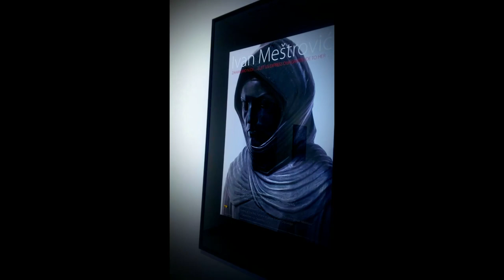Opening Ceremony- Modern Art Collection in Croatia, with Croatian American author Albert Anthony!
CroatianAmerican author Albert Anthony visits opening ceremony for ModernArt gallery collection hosted by Providur Palace in Zadar, Croatia.

☕ Great catching up with Croatia's Minister of Cultural Affairs, the mayor of Zadar, Archbishop, and others that helped make this event possible.

🧐 Fun fact: the Providur Palace & Duke's Palace in Zadar was once home to the regional Duke in the 18th & 19th centuries, and was in recent years restored as an example of architectural & historical restoration on the Adriatic coast. The modern art collection hosted there temporarily is an interesting set of sculpture & paintings from the national modern art museum.